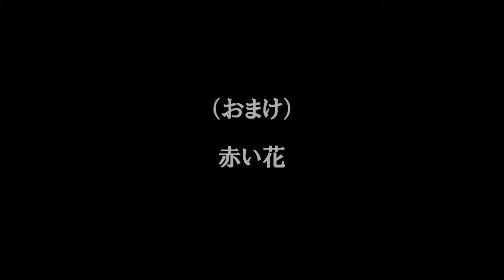さとる文庫 2号館 第233回 赤い花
声の出演･脚本･音響：もぐら　詩･映像：Tome館長
「さとる文庫 2号館」もぐらさんが演じてくださった！

かつて
地の果ての
戦場で見た

　　その草は
　　雨水では
　　育たないのだ

血を
与えなければ
枯れてしまう

　　それも
　　人の血
　　でなければ

夏の終わりに
一輪の花が
咲く

　　その脈打つような
　　血色の
　　花弁

ちょっと
掘りおこして
みたくなる

　　そんな赤い花が
　　もしも
　　咲いていたら

【　Red Flower　】

Once I saw it
On the battlefield of the end of the land

The grass does not grow
In rainwater

If you don't give blood
It will die

And it must also be
Human blood

One flower blooms
At the end of summer

Its pulsating reddish petals

I want to dig a little bit
If such a red flower is in bloom